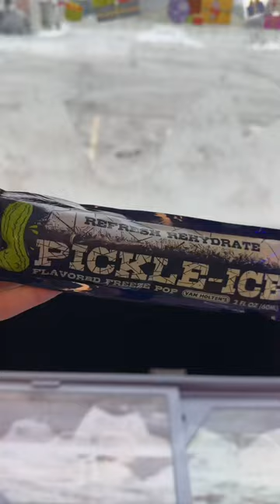CRAZY RARE ICE CREAM SNACKS YOU WONT FIND ANYWHERE!? 🤤😱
Rare ice cream at our candy store